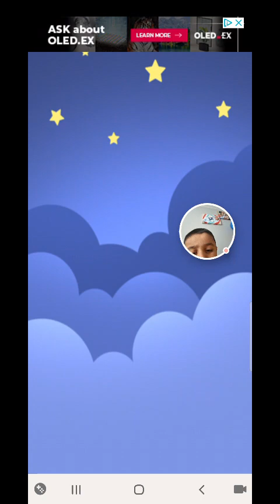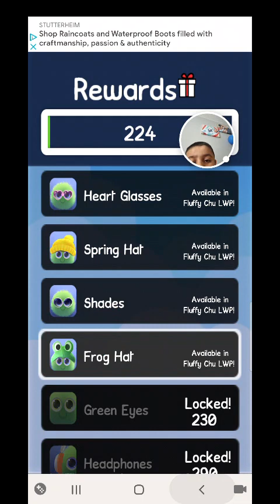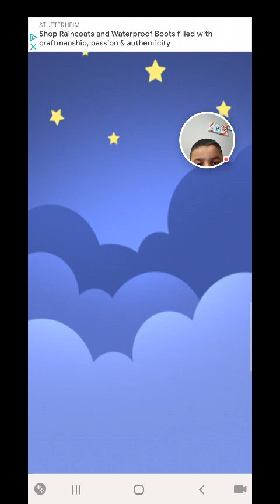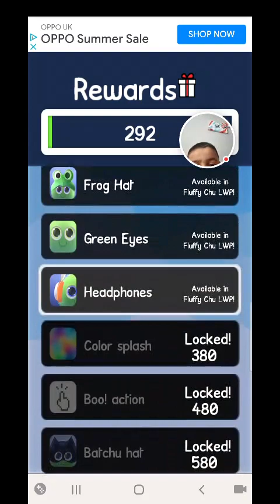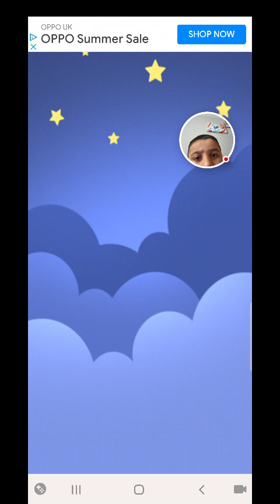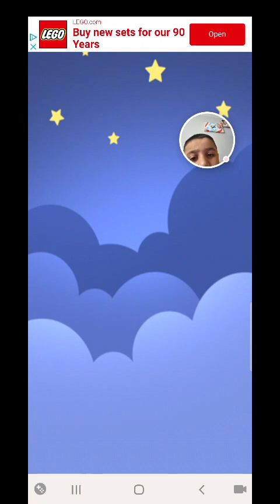5 September 2023